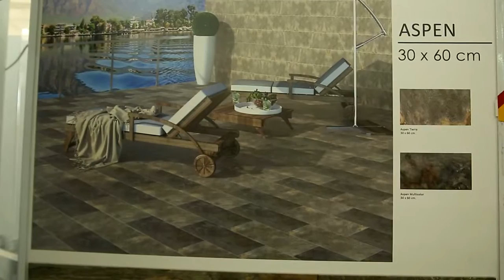Сеть магазинов Дом керамики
Вместе двигаться к цели легче! Двигаться к цели вместе с профессионалами - легче вдвойне! Партнер нового выпуска нашего проекта - сеть магазинов Дом Керамики! Здесь все, что нужно для Вашего ремонта!